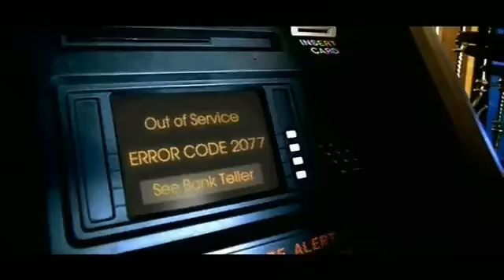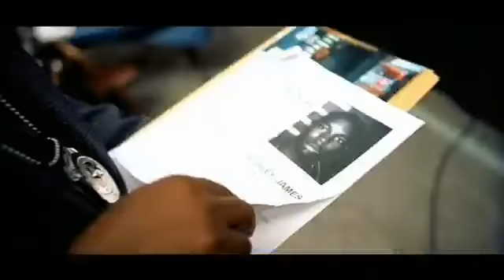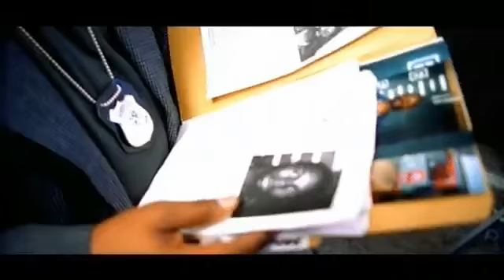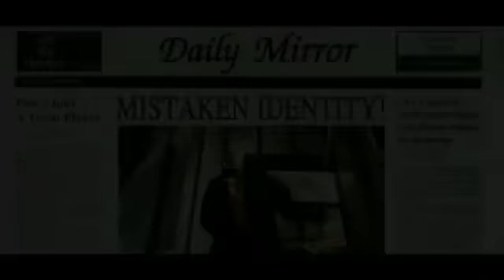Dmx up in here no swearing